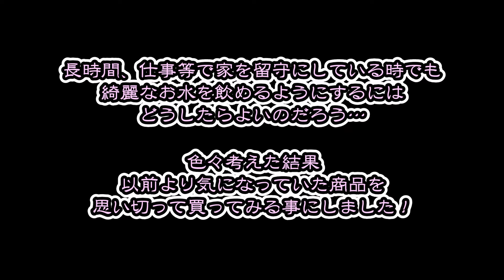猫用 循環式給水器『ピュアクリスタル』（面白い＆可愛い猫）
以前より
家を長時間留守にすると
ビター先輩とシシマルの飲み水が汚れるという
問題があったのです…

それを解決する為
猫用 循環式給水器『ピュアクリスタル』を買ってきました。

ポンプで水を循環させて
設置したフィルターで毛・ホコリ・ゴミなどを
シャットアウトしてくれるそうです。

今回は組み立て編になります♪

※The protected kitten, is the growth record.
brown tabby "shishimaru"→獅子丸（シシマル）
Black Cat "bitter"→ビター（ビター先輩）

Thank you for viewing my page. It would be appreciated if you registered it as your favorites.↓↓↓

キジトラ・シシマル&黒猫・ビターを見て

マメに動画配信中！

おもしろネコ動画,　にゃんこ動画,　かわいいにゃんこ動画,　笑えるネコ動画,　面白い猫,　おもしろい猫,　ニャンコ,　かわいいネコ動画,　必死な猫,　子猫,